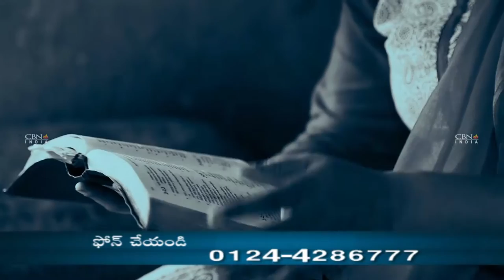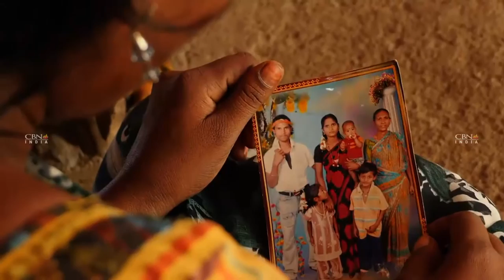NIREEKSHANA - God's Plan - Nanditha Saha - Date: 23.11.2016